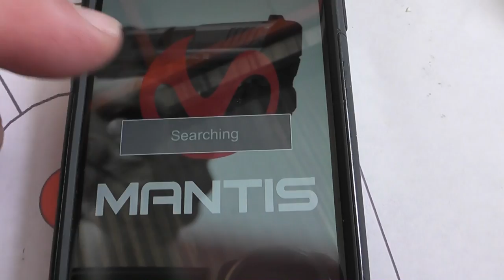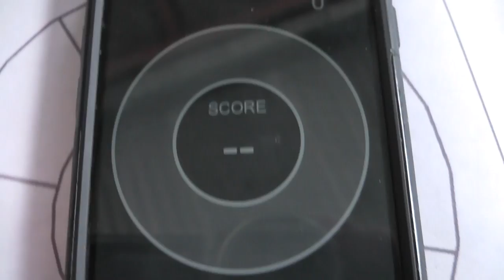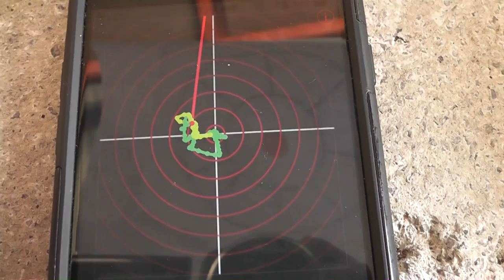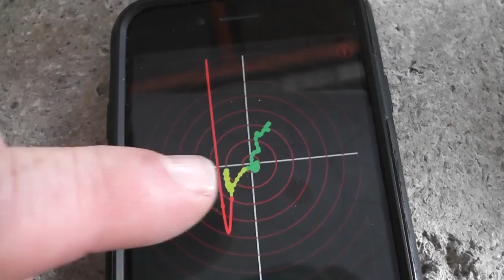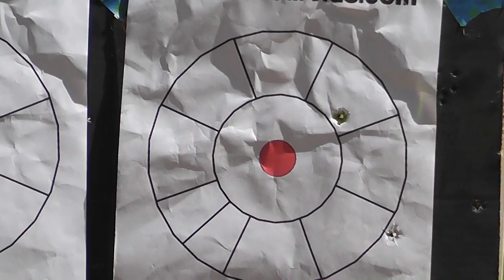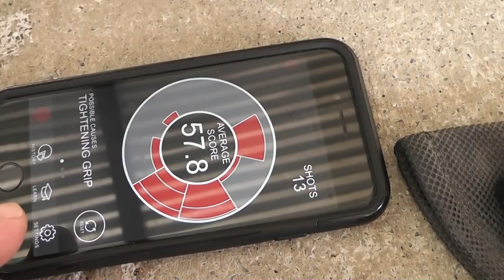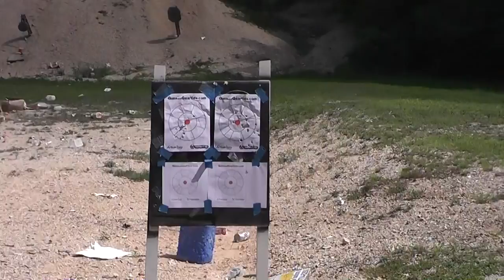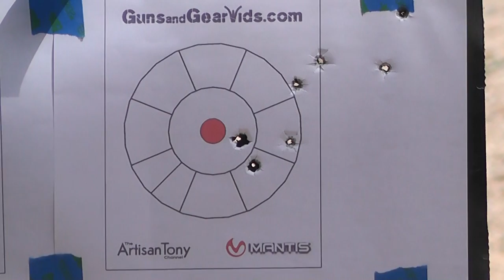Glock 19 Training with MantisX App Update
Previous MantisX video

*UPDATE* I received this email about the colors!

Loved this video, thanks for it!

For your information, the trace view color codes the muzzle movement - green is for hold pattern, yellow is for trigger pull, and red is for after the shot breaks.  The little dots on the traced lines are the same amount of time apart, so if they are close together, the gun didn't move very fast, and if they are far apart, the gun moved pretty fast.
The second shot you look at on the video shows the yellow line pulling down to the left quickly - so right before your shot broke, you jerked the gun down to the left a little bit. It looked like you did this on about half the shots you took, and it looks like your son pulls down and to the right right before his shot breaks.

Hope that helps you understand how to read the trace view a bit better.
Thanks,
Casey